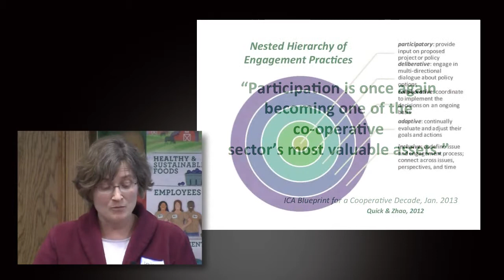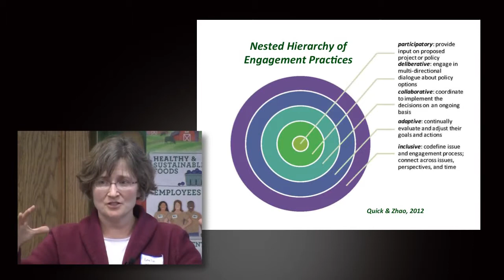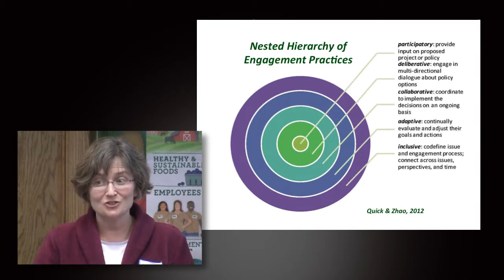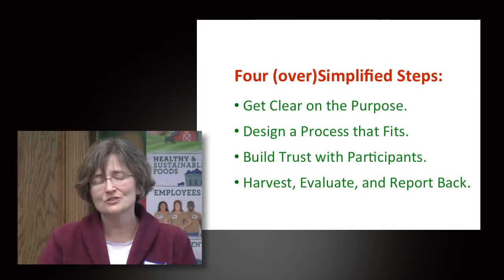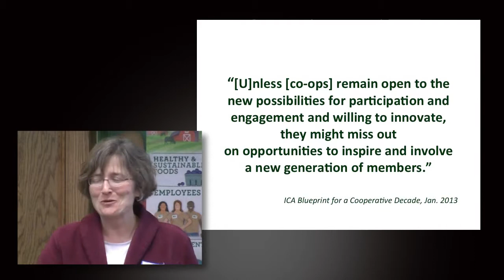Leslie Watson: A Nested Hierarchy of Engagement